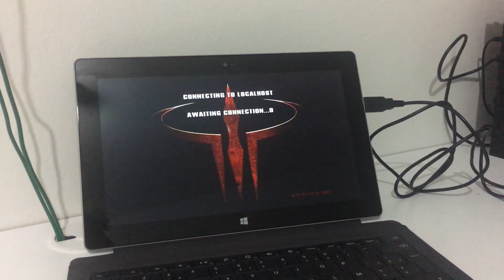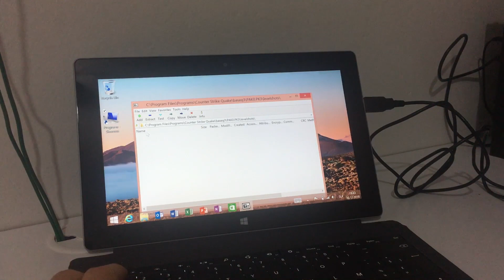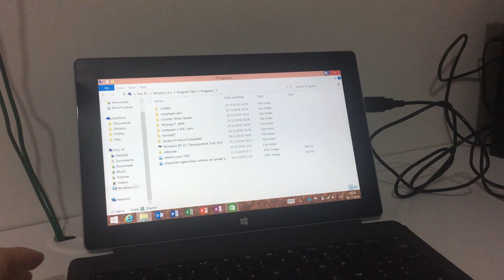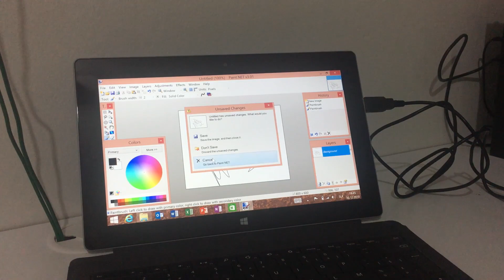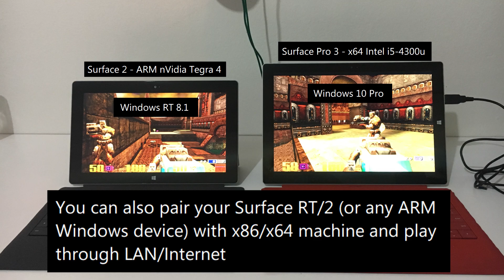Microsoft Surface 2 RT jailbreak 2019 Quake 3, WinRar, 7Zip, PaintNET, Counter-Strike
Jailbroken Microsoft Surface 2 with working desktop apps
-Counter-Strike (quake 3 arena mod) 4:10
-Quake III Arena 0:50
-Winrar (original x86 lastest version) 2:56
-7Zip 2:22
-PaintNET 3:47
-Bonus 5:53